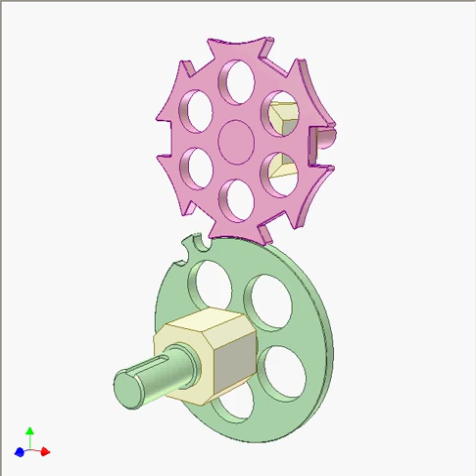Transmission with teeth-uncompleted gears 22a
Input: the green gear of 1 tooth of special profile.
Output: the pink gear
The teeth are of special profiles.
When the green makes 1 revolution, the pink turns 1/6 rev.
The arcs on both gears keep the output gear immobile during its pause period.